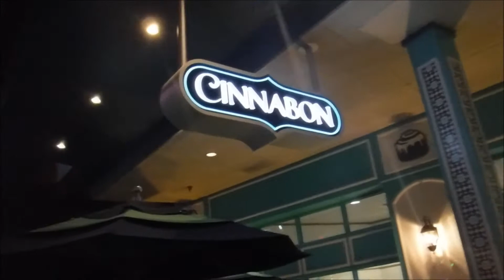MY QUALITY TIME WITH WILL SMITH!!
Hey friends! Join me on my trip to Orlando where I visit Orlando Eye, Madame Tussauds wax museum, University city walk and a tour of Carnival Sunshine Cruise ship!